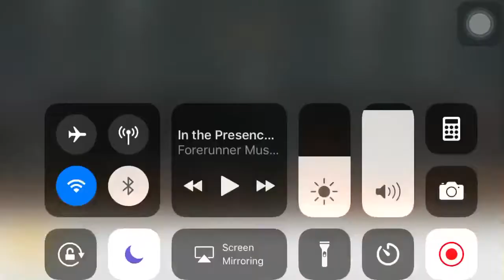YESHUA CONFERENCE THE SEND STADE AU BRESIL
Voici une liste de sites chrétiens que vous pouvez visiter !
Dieu est Amour !